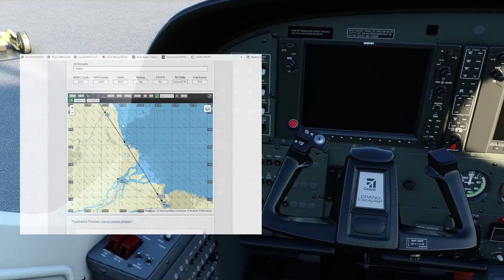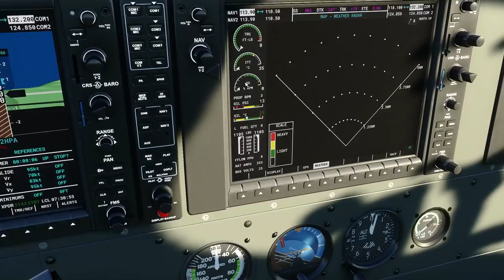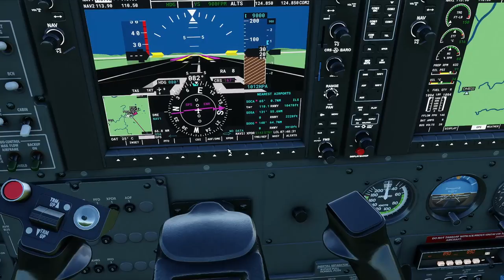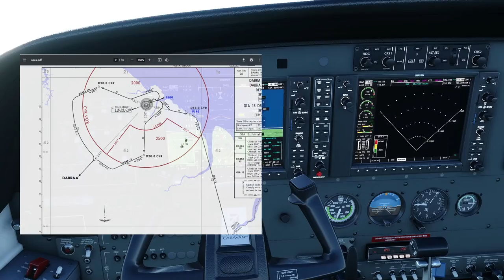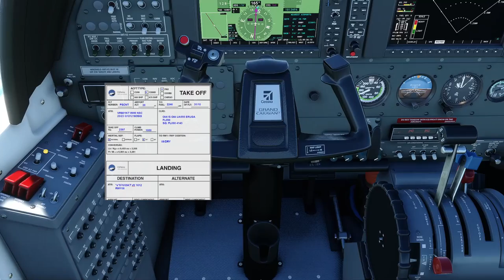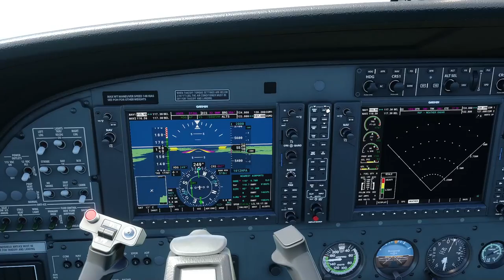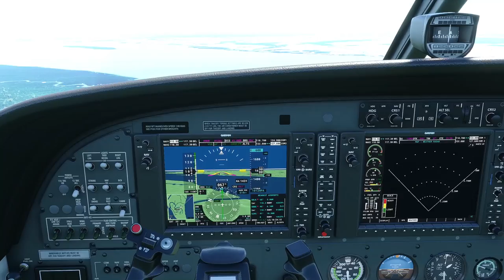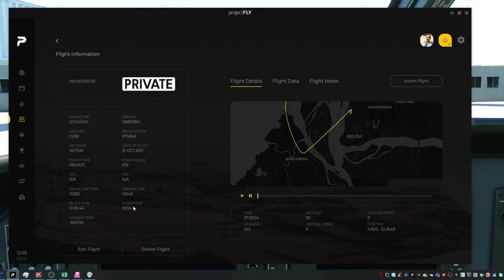Etapa 09 - Traslado - SOCA (Félix Eboué - Cayenne) SBBE (VAL DE CANS-Belém)